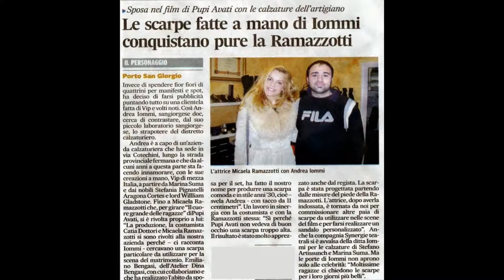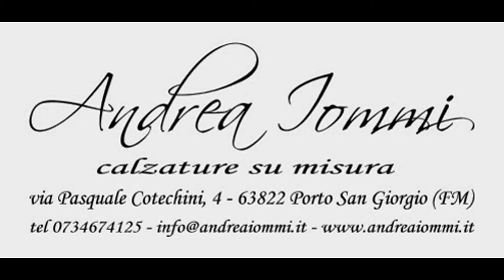"Il cuore grande delle ragazze" - Micaela Ramazzotti, Cesare Cremonini - scarpe Andrea Iommi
Foto tratte dal film e dal backstage de "Il Cuore grande delle ragazze" di Pupi Avati, con Micaela Ramazzotti e Cesare Cremonini. Scarpe da sposa Andrea Iommi per Micaela Ramazzotti.